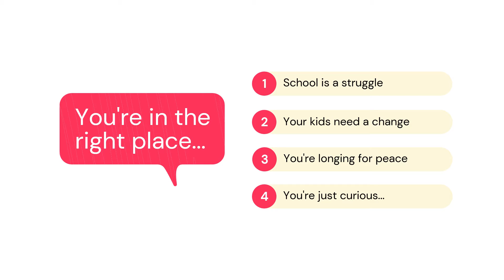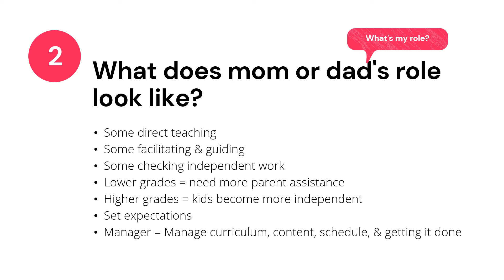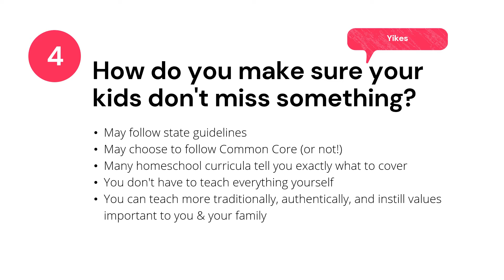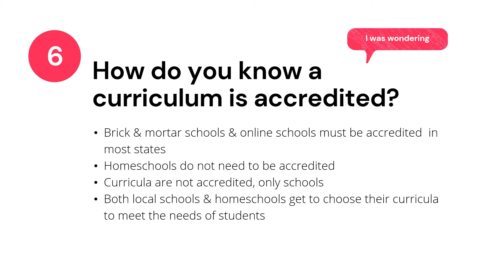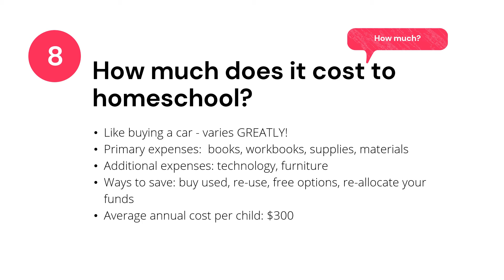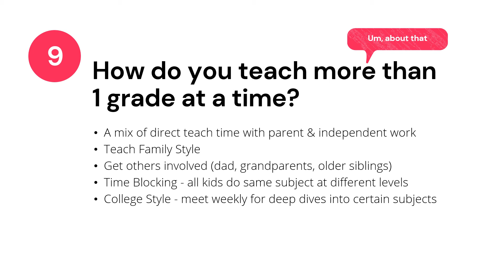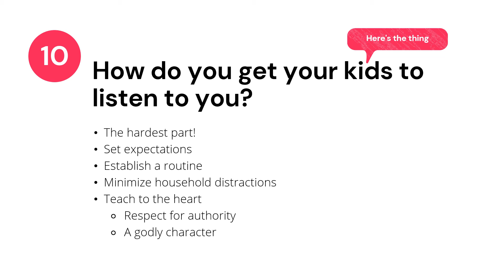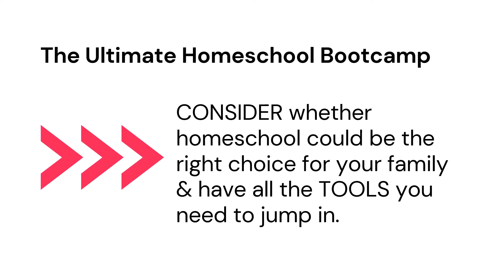Homeschool: Behind the Scenes - Webinar by MaestraMom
Interested in homeschooling?  Learn about homeschooling your kids in a peaceful, positive way and get 10 of your most pressing questions about homeschooling answered!

Hi, I'm your host, Amanda Wilson, a former public school teacher turned homeschooling mom of 4 and blogger at MaestraMom.com.

Grab the ebook, "Heading into Homeschool" for all the know-how you need to get started homeschooling successfully.

What's next?

2.  JOIN THE GROUP & GET FREEBIES!
Grab TONS of homeschooling freebies (and Bible stuff for kids) by joining the community That's where I blog about raising kids, homeschooling, and Bible songs, too.  Come and join us!

Get a copy of Heading into Homeschool in paperback, hardback, or eBook on Amazon